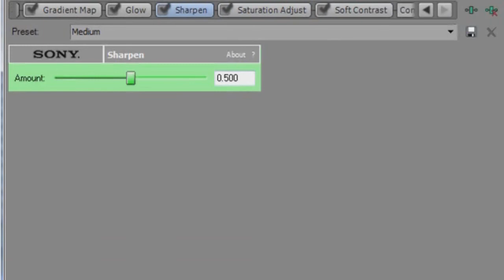Sony Vegas Tutorial Coloring #11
Shannon (MsShannonJonas) hereee! (:
So please credit guys (:
I left the media in the project, sorry D: